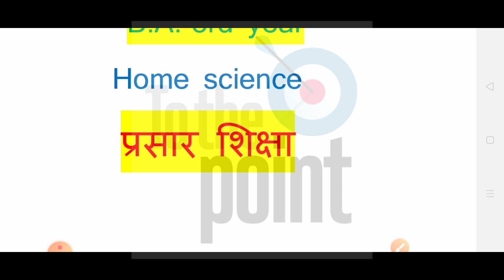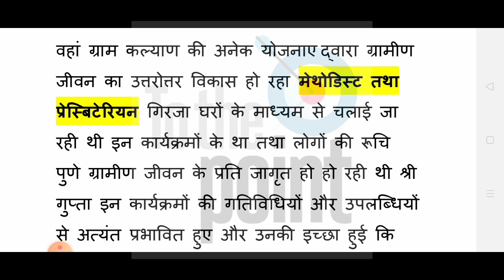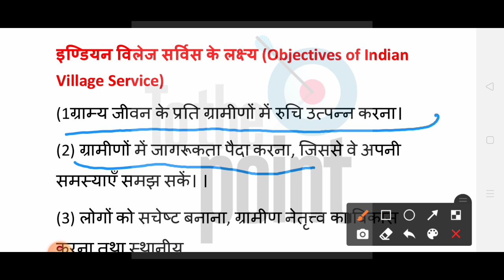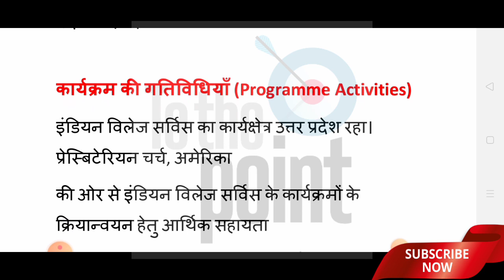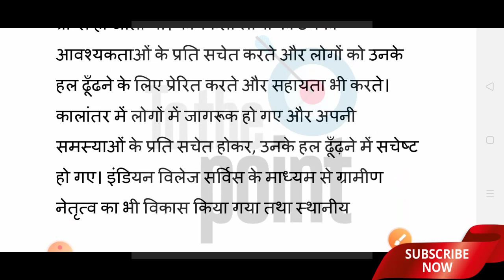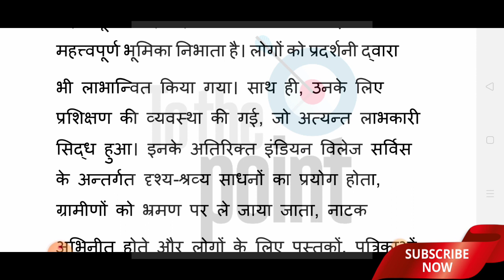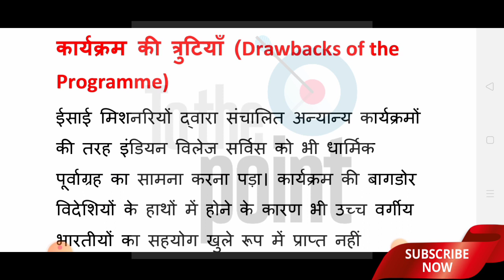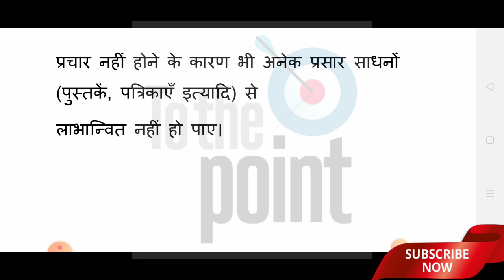B.A.-3rd year//Home science// प्रसार शिक्षा//भारतीय ग्रामीण सेवा(Indian village service)byReenama'am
This video is talk about Natural fibres which are obtained from plants,animals.in this vodeo discription of plant fibres which are obtained from plants.This video is relevent and important for lt grade home science and tgt,pgt and net students